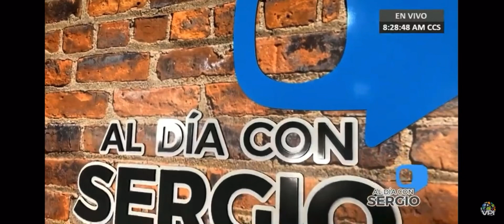Con Sergio Novelli conversé sobre la situación del COVID 19 en Ecuador 🇪🇨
Agradecido por este reporte y su equipo de producción poder tomarme en cuenta en AlDíaConSergio